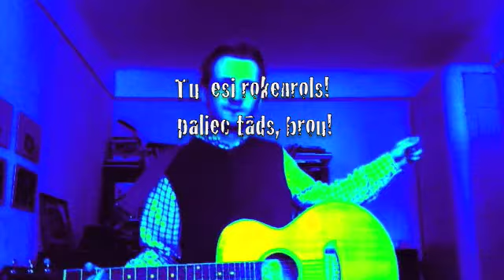Nimo apsveikums dz.d.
The Troggs - Wild Thing (cover)